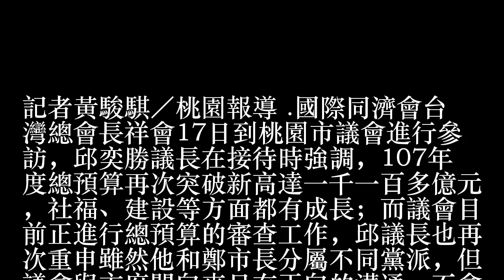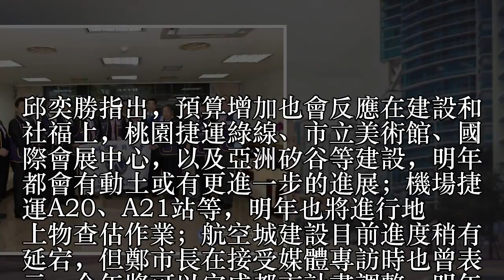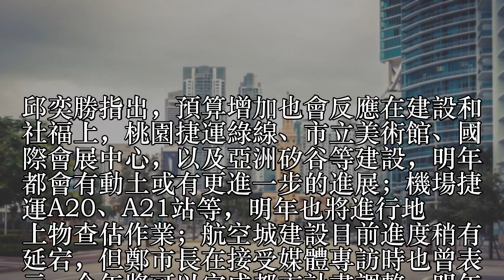國際同濟會參訪桃市議會 邱奕勝：議會與市府溝通管道暢通